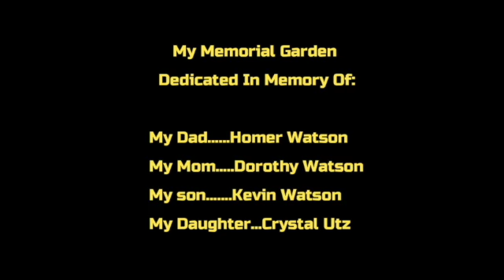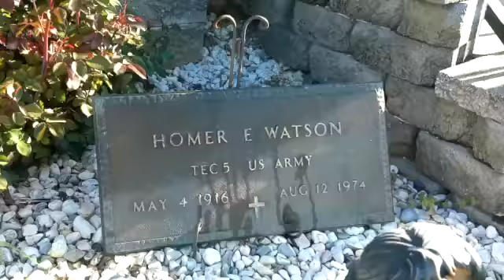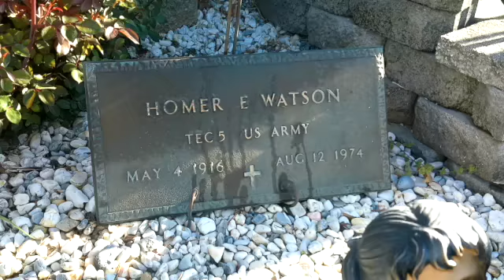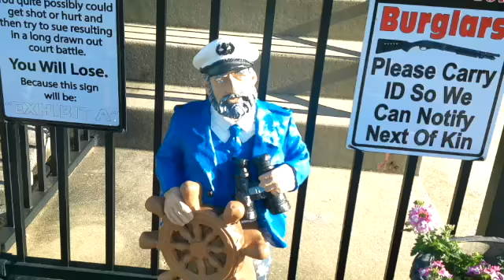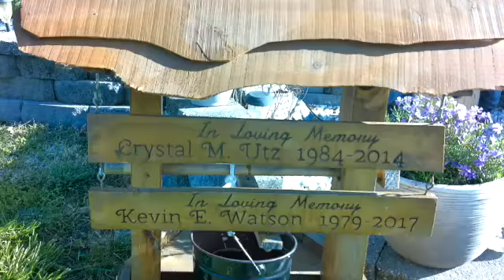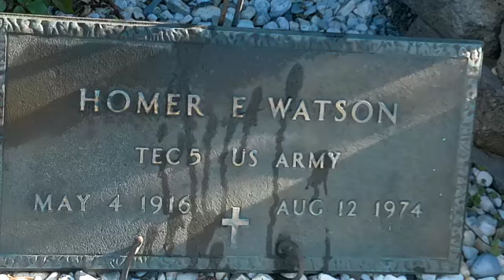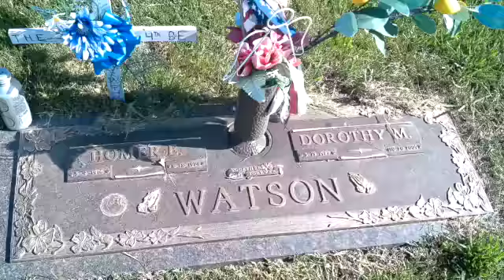My Memorial Garden SD 480p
My Memorial Garden. Dedicated With Love To The Memory Of My Dad, Homer Watson, My Mom, Dorothy Watson, My Son Kevin Watson, And My Daughter Crystal Utz.